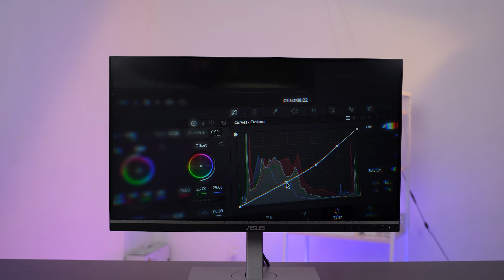Bao lâu thì vệ sinh PC? Nên mua RTX 3060 Ti hay RTX 4060? | Q&A Cùng Nhau Giải Tek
Số Q&A thứ 8 này đón nhận nhiều câu hỏi rất hay đến từ các bạn. Hãy cùng Tiến Domo giải đáp những câu hỏi hóc búa này nhé

00:00 Giới thiệu
00:34 Bao lâu thì nên vệ sinh PC?
01:43 Xuất nhiều màn hình có ảnh hưởng hiệu năng?
02:59 Có nên mua RTX 3060 Ti hay RTX 4060?
05:14 Tổng kết